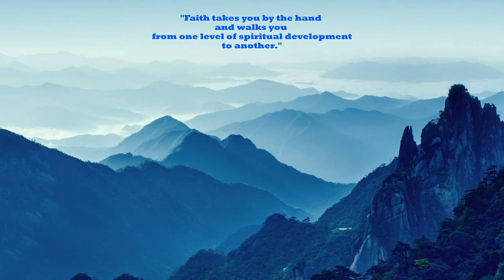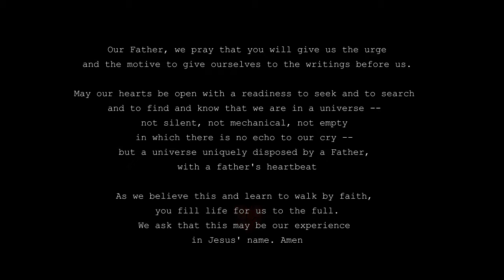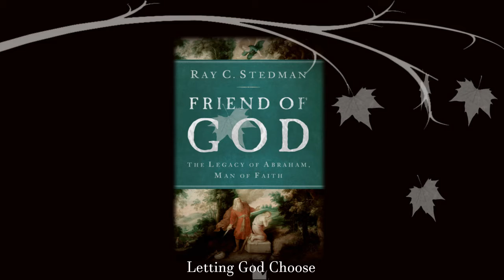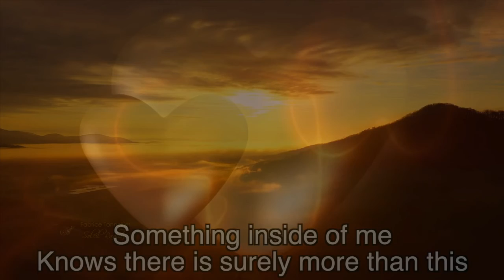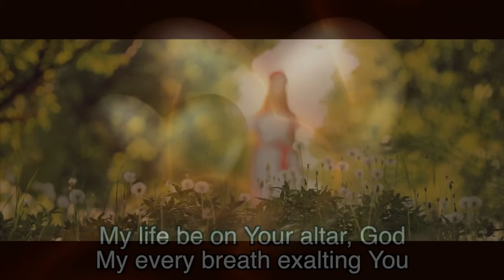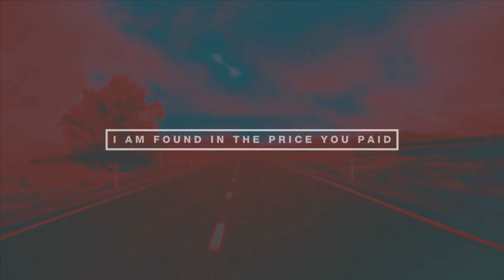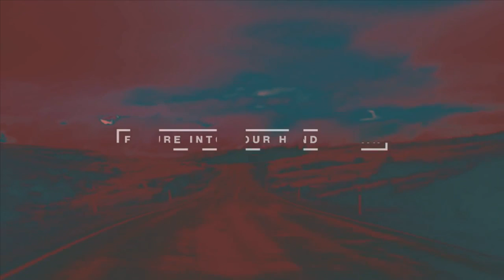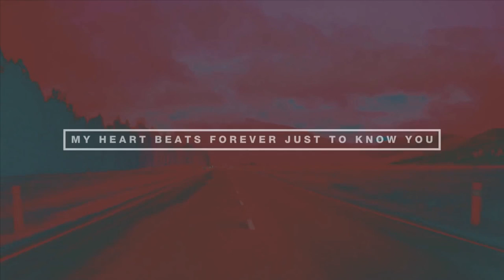Genesis - Letting God Choose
After the temporary failure of faith